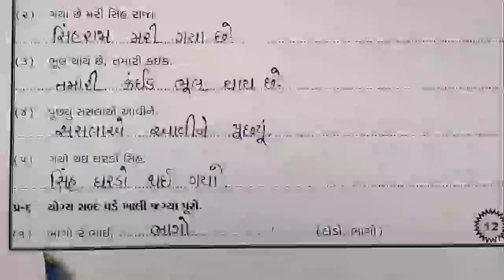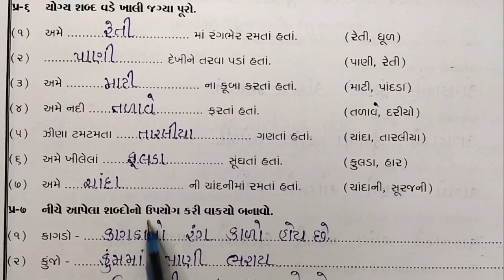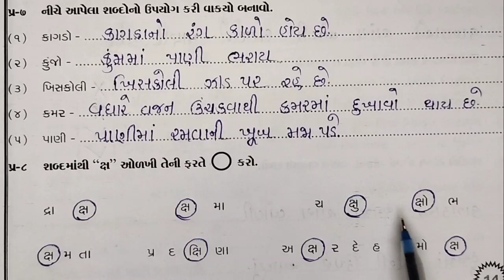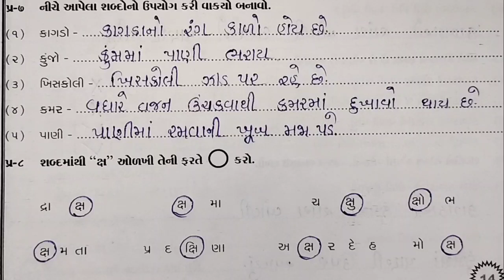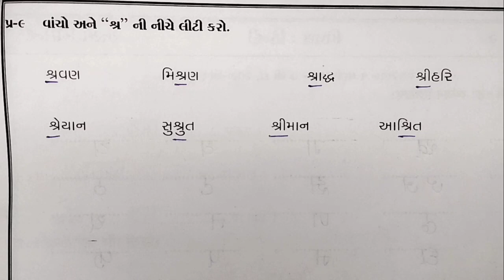Std 2 Gujarati Assignment Part 4